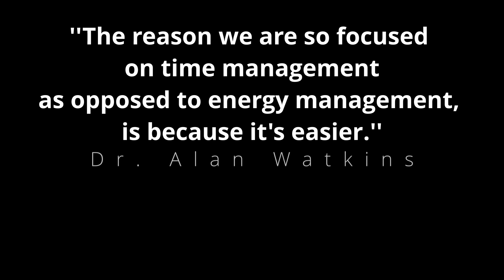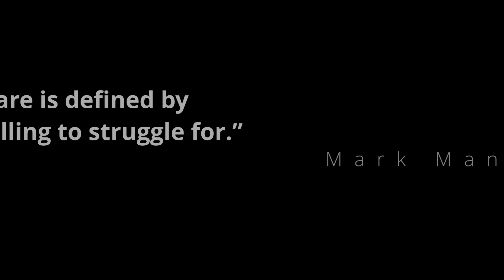CONTROL OVER YOUR LIFE Keys To Evolving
Knowing how to approach dealing with your situations in life is important. Even more important is knowing how to control yourself. The direction you evolve in your life is largely determined by your actions. Your habitual and conscious actions have a large base underneath them. Watch the video to learn more!